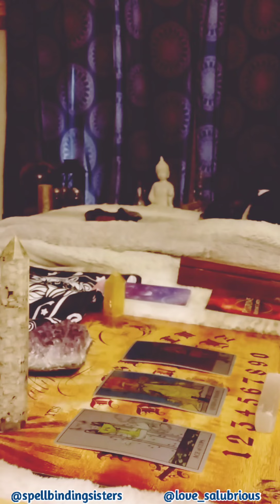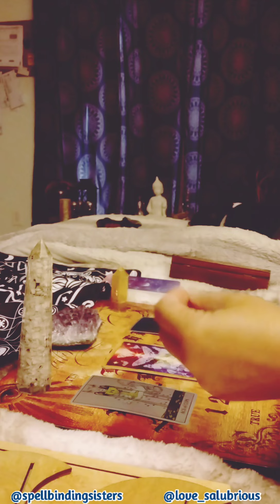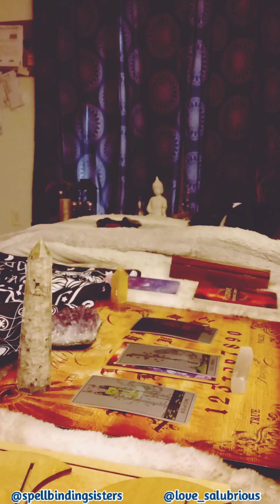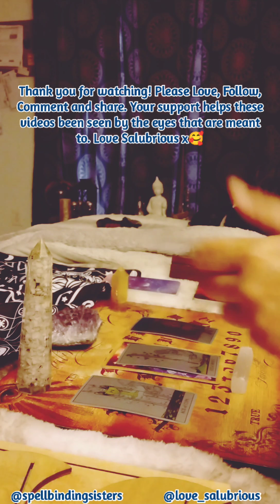Work, Money and business Reading by Salubrious Surrey with Spellbinding Sisters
💀 Spellbinding Sisters 💀
Voodoo Practitioners
Located in Cocoa, Florida..servicing clients worldwide & with over 30 yrs experience combined. Celebrating 11yrs online this year!
We offer Custom Voodoo Spell work,
Voodoo Dolls, Gris Gris bags, Love Binding Bottles, Love Spells, Lust Spells, Money & Business workings, Cleansings and Protection Spell work. Specialty Spell casting as well as a variety of handmade and home made supplies and spiritual items.
Follow us for more great content and info @spellbindingsisters
We also have a Facebook group and are on Youtube 🥂